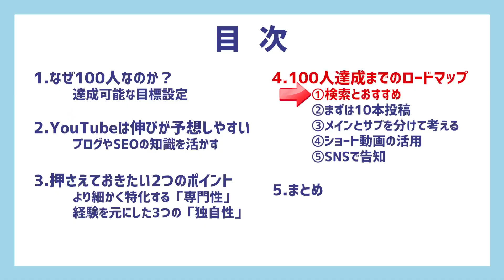【YouTube初心者】最初の100人登録者を増やす方法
★ご案内★
LINE公式は新しく移管しました(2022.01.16より）
古い動画の概要欄のURLは正しくはこちらです

0:00 チャンネル登録者100人を突破する方法
0:19 なぜ「100人」なのか？
1:51 YouTubeは伸びが予想しやすい
2:50 ポイント①より細かく特化する「専門性」
4:37 ポイント②経験を元にした3つの「独自性」
6:45 100人までのロードマップ①「検索とおすすめ」
10:28 100人までのロードマップ②「動画をまずは10本投稿する」
11:48 100人までのロードマップ③「メイン動画とサブ動画を分けて考える」
12:54 100人までのロードマップ④「ショート動画を活用する」
13:23 100人までのロードマップ⑤「SNSで告知」
14:09 まとめ

‹事業主のための発信と収益化が学べるビジネスコミュニティfor you›

‹LINE公式でプレゼント›
『売上の自動化！オンライン動画コンテンツを作れるようになるプログラム』のうち動画５本無料プレゼント
『YouTubeから売上につなげる７つのステップ』限定動画プレゼント